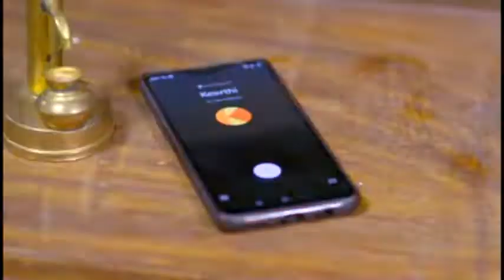THOZHI URAPPA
TROL